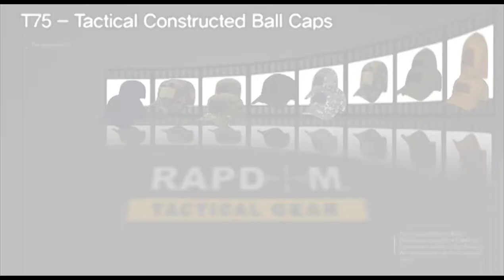"RAPDOM Tactical" T75 - Tactical Constructed Ball Caps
- One size fifs most
- Adjustable hook & loop back strap
- 6 hook panel for patches